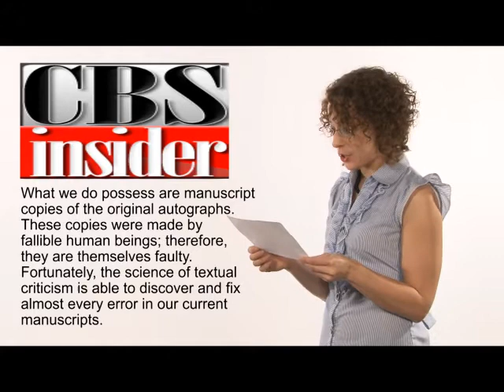CBS Insider - Episode 8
College of Biblical Studies wants to be a source of information to you, and so each week the CBS Insider will seek to answer a question asked by one of you via our YouTube, Facebook and Twitter.